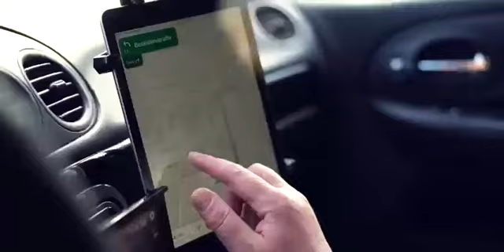BEST COMPANY FOR Germany.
Security ACTIVITIES